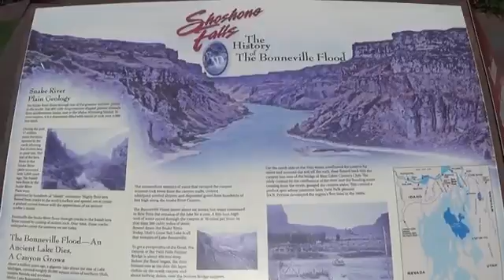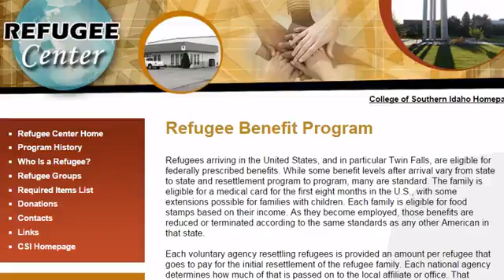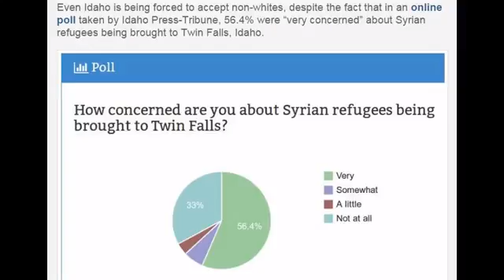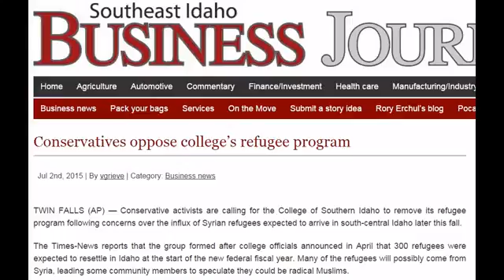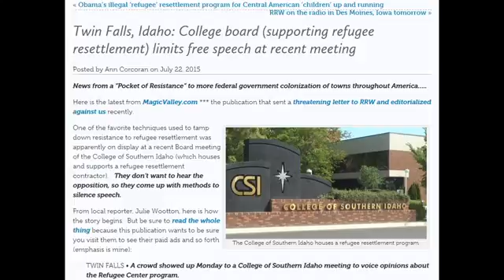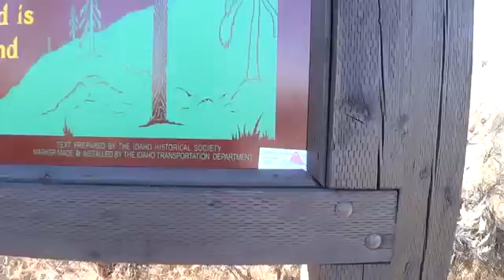Refugee Resettlement Racket Invades Idaho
Twin Falls, ID

Twin Falls, Idaho: College board (supporting refugee resettlement) limits free speech at recent meeting

Idaho refugee center targeted by closure campaign over extremism fears

Something smells in Twin Falls, Idaho; what is going on with the refugee program there?

Letter to the Editor: Refugee Program a Danger to Magic Valley

New Group: Refugee Center Gives CSI a 'Bad Rap'

CSI Refugee Center
1526 Highland Ave. E.

Video originally done by YouTuber LibertarianRealist.